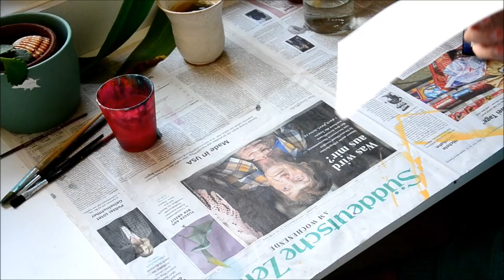What I Eat In A Day + Creating Art 🙈🌼 ~ VEGAN + INTERMITTENT FASTING ~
~ hey everyone,
I’ve been trying out intermittent fasting the past few weeks and I’ve been loving it.